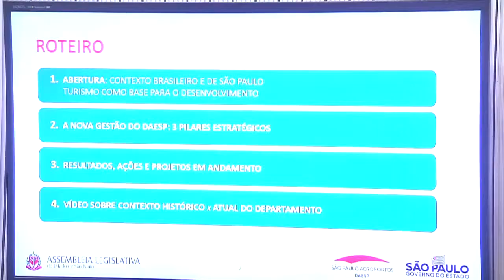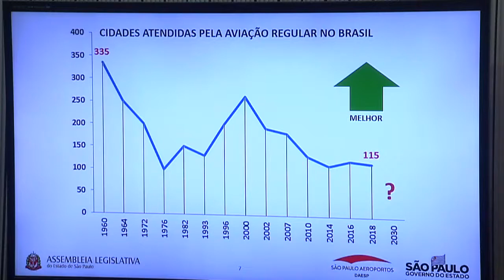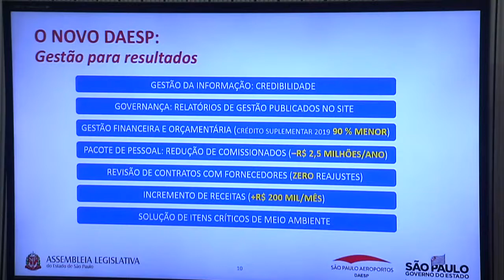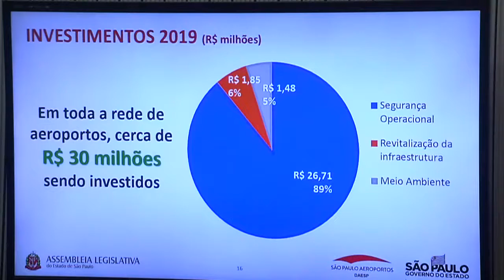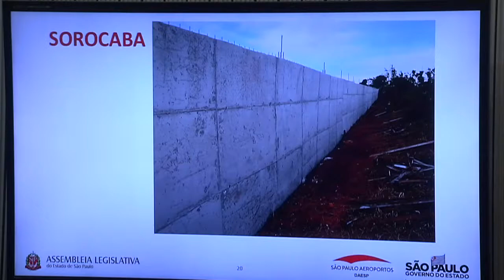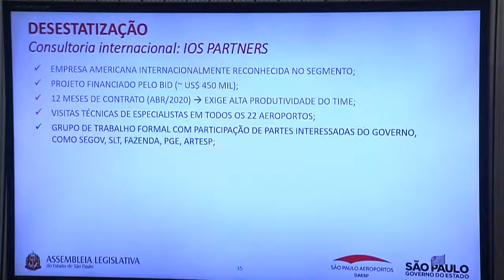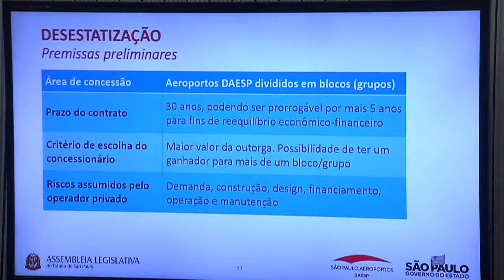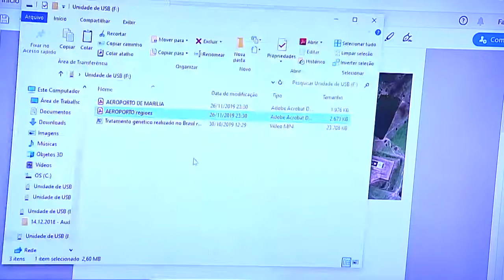Comissão de Transportes e Comunicações - 27/11/2019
Reunião da Comissão de Transportes e Comunicações com a finalidade de: Ouvir o Senhor Antônio Claret de Oliveira, Superintendente do Departamento Aeroviário do Estado de São Paulo (DAESP), sobre a situação dos aeroportos sob jurisdição do estado e apreciar a pauta com 07 itens.
- Local: Plenário Tiradentes
- Solicitante: Comissão de Transportes e Comunicações